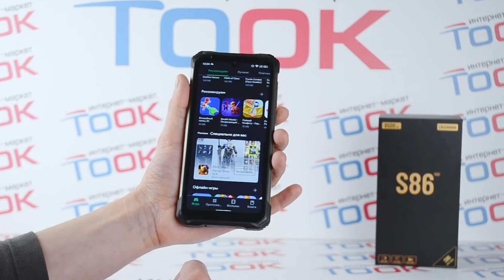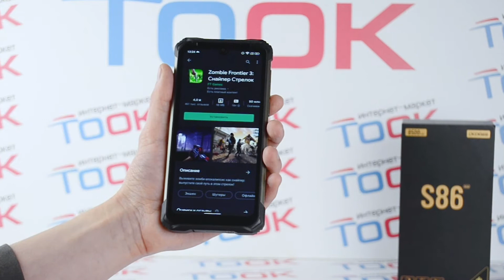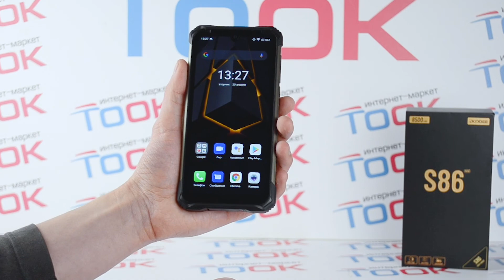Doogee S86: Защищенник с феноменальной автономностью при 8-и ядерном процессоре!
Doogee S86 - защищенный телефон с 8-и ядерным процессором и отличной автономностью!